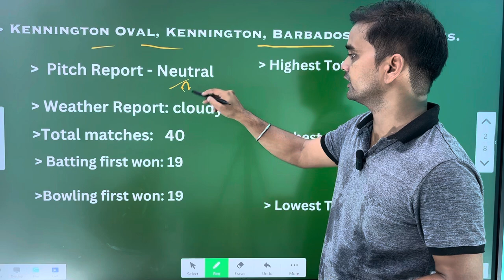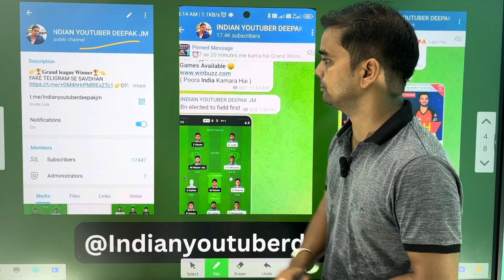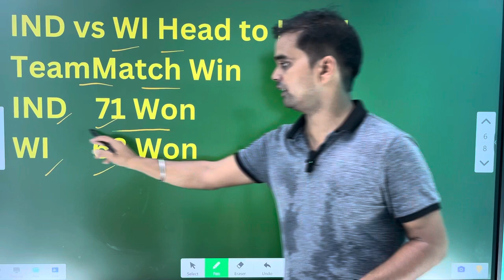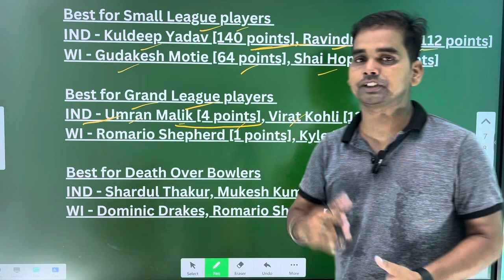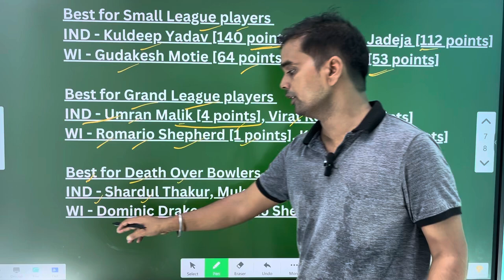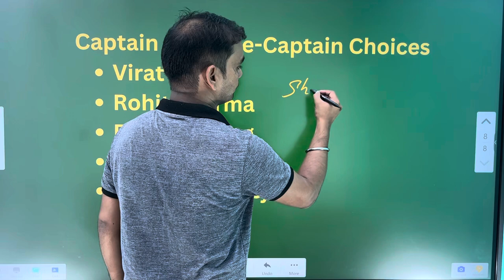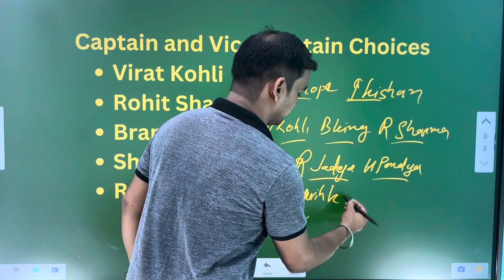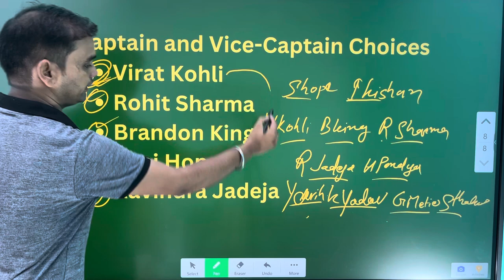IND vs WI dream11 team today prediction| 2nd ODI | 29/7/23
IND vs WI dream11 team today prediction| 2nd ODI match | 29/7/23

➤Your Query:
Toss win
Pitch Report
Gl team
Dream team
Average score
Probable players
Today team
weather report
Dream11 me ye teen galati kabhi nahi kare
caption and vice captain selection